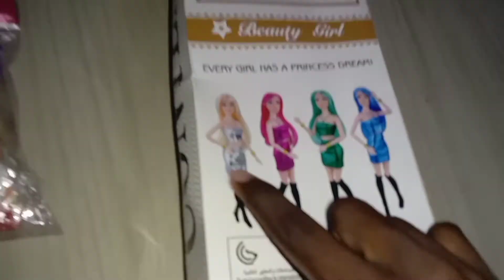barbie toy review in wholesale😱rs 30-50rupees in cheep rate in Tamil by rashmika mini works channel🙏